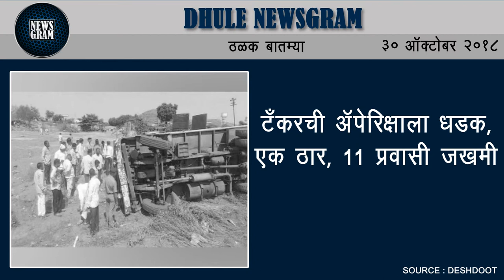Dhule Newsgram | Dhule News | Today's News Headlines | 30 October 2018